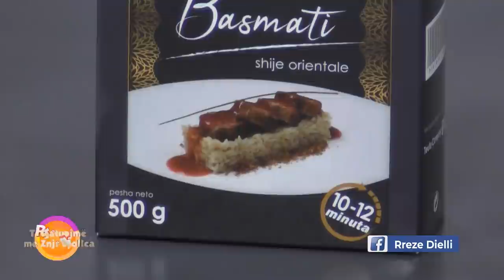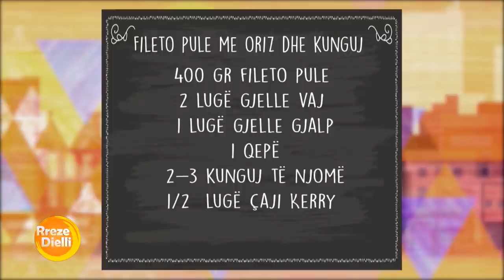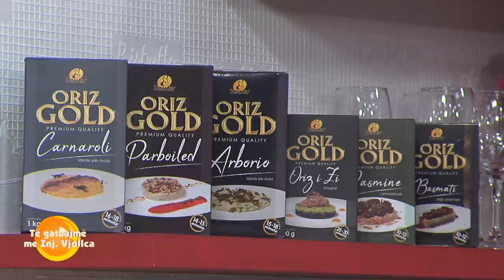Fileto pule me oriz dhe kunguj nga zonja Vjollca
Fileto pule me oriz dhe kunguj
Përbërësit:
400 gr fileto pule
2 lugë gjelle vaj
1 lugë gjelle gjalp
1 qepë
2-3 kunguj të njomë
1/2  lugë çaji Kerry
1 e 1/2  gotë oriz
3 gota lëng pule
kripë dhe piper të zi
4-5 gjethe borzilok
1 thelpi hudhër dhe 1 lugë gjelle vaj ulliri
Përgatitja:
Lajmë fileton dhe e thajmë atë e presim më kubik të vegjël dhe e lëmë mënjanë. Qepën e presim në kubikë të vegjël. Në një tigan  të thellë vendosim 2 lugë gjelle vaj dhe 1 lugë gjelle gjalp, shtojmë në të qepën dhe e kaurdisim atë deri sat ë zbutet. Shtojmë mishin e pulës dhe I përziejmë sëbashku deri sa mishit ë zbardhet. Shtojmë kungujt të prerë në kubikë, I përziejmë për 203 minuta rregullojmë shijen me kripë, karry dhe orizin dhe I kaurdisim sëbashku. Në fund shtojmë lëngun e pulës, I trazojmë dhe vendosim kapakun për 10=12 minuta. në fund presim imët borzilokun dhe 1 thelpi hudhër , 1 lugë gjelle vj ulliri e presim imët borziolkun dhe 1 thelpi hduhër, 1 lugë gjelle vaj ulliri e përziejmë dhe e shërbejmë.